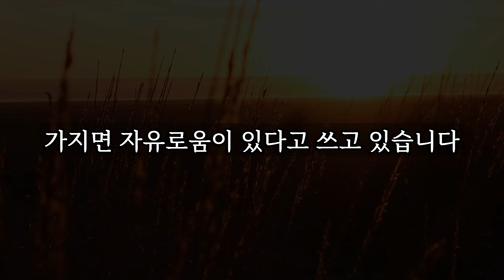노후가 편하려면 '이렇게' 살면 된다 │ 노후대비, 노후대책, 노후준비